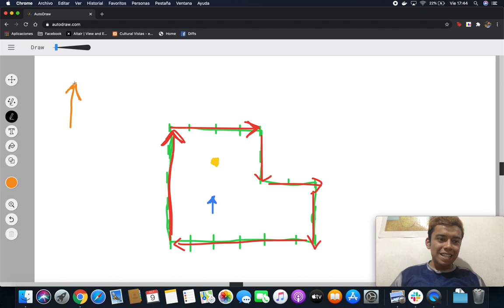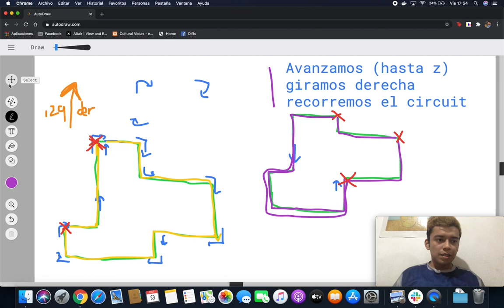OMIPS ¿Afuera o adentro del circuito?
Juanito explica cómo se soluciona el problema Circuito.
 Problema de la OMIPS 2020

Platica con otros olímpicos en el Discord de la olimpiada